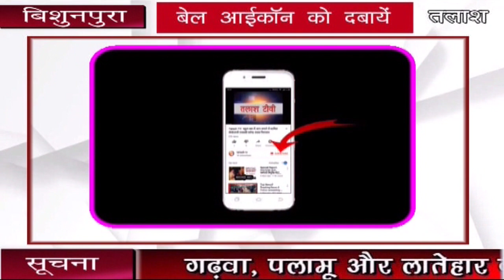बिशुनपुरा। गढ़वा । कलश यात्रा के साथ तीन दिवसीय वार्षिकोत्सव प्रारम्भ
बिशुनपुरा । गढ़वा ।  पोखरा चौक स्थित शेषशैया भगवान बिष्णु मंदिर के तेरहवें वार्षिकोत्सव का तीन दिवसीय कार्यक्रम गुरुवार को कलश यात्रा के साथ प्रारंभ हुआ।  कलश यात्रा मंदिर परिसर से निकल कर लाल चौक होते हुए मेन रोड विशुनपुरा, थाना के समीप में सुखडा बांकी नदी संगम तट पर पहुंची। जहां पंडित त्रिदीप मिश्र व द्वारा वैदिक मंत्रोच्चारण के साथ सभी श्रद्धालुओं ने कलश में नदी का पवित्र जल को भर कर पुन: मुख्य सड़क होते हुए अपर बाजार, गांधी चौक, पुरानी बाजार पहुंचे। जहां शिव स्थल पर पूजा अर्चना कर पुन: विष्णु मंदिर का शिव स्थान पर जलाभिषेक किया गया। कलश यात्रा में प्रखंड के विभिन गांव से आए काफी संख्या में श्रद्धालु शामिल हुए। कलश यात्रा में शामिल श्रद्धालु नारायण-नारायण, हर हर महादेव आदि जयकारे लगा रहे थे।  कलश यात्रा के दौरान थाना प्रभारी बलिराम  सिंह की अगुवाई में बड़ी संख्या में पुरुष व महिला सिपाही साथ में चल रहे थे। कलश यात्रा में मंदिर के अध्यक्ष नारायण शर्मा, नवल किशोर गुप्ता, गौरीशंकर गुप्ता, ज्वाला प्रसाद, ओमप्रकाश गुप्ता, कृष्णा विश्वकर्मा,रामसहाय राम, संजय गुप्ता, सुरेश भंडारी, ललन प्रसाद, प्रभु चन्द्रवंशी, मदन प्रसाद,भोला नाथ शाहू, सुशील कुमार सहित बड़ी संख्या में श्रद्धालु उपस्थित थे।Talash TV
Latest News
Breaking News
Current News
garhwa news
palamu news
latehar news